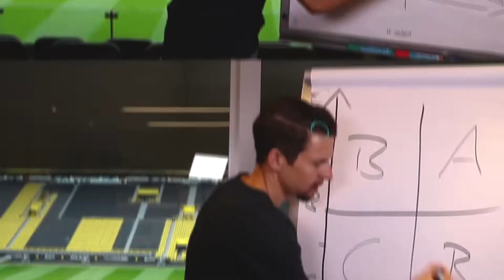Unternehmer sein ist Glück und man wird als Unternehmer geboren! ⏩NICHT!!!!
Eines Deiner Ziele ist es Dein eigenes Unternehmen aufzubauen? Wie wirst Du eigentlich Unternehmer. Wurdest Du als Unternehmer geboren?
Oder möchtest Du in Deinem aktuellen Unternehmen ganz nach oben?
Hast Du Dir schon einmal die Frage gestellt, ob Du alles dafür tust den nächsten Schritt zu gehen? 🤔

In diesem kurzen Video erfährst Du, wie es Dir gelingt Deine Ziele zu verfolgen und schneller zu erreichen! 😁

Schau Dir unbedingt auch das Video von Pascal Feyh an 😉